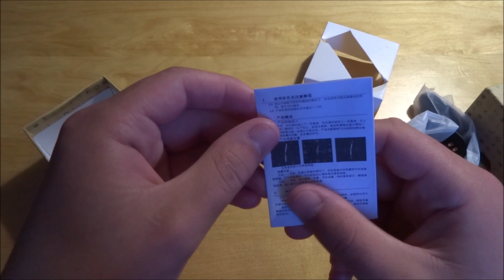12$ Smartwatch Unboxing